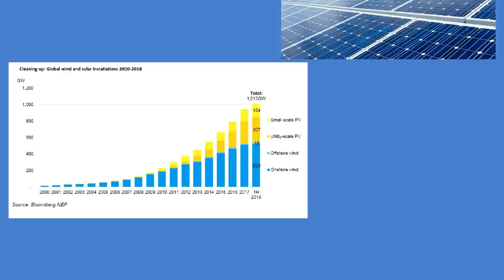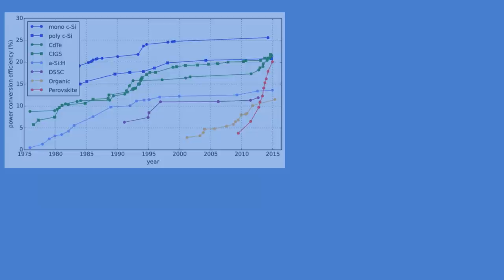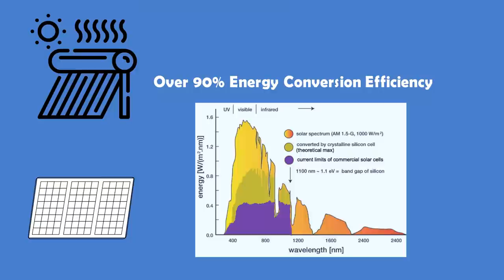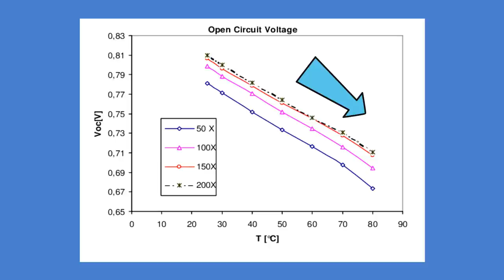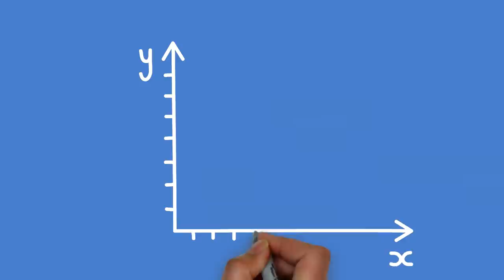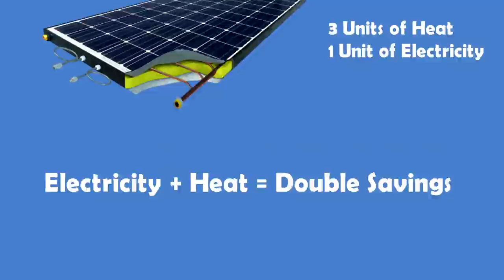Solar Photovoltaic Thermal Hybrid Panels: The Next Step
In this video, we are going to look at Solar Photovoltaic Thermal Hybrid collector or in short PVT.  Its a combination of solar thermal collectors and PV cell.
The removal of heat from  PV cells is also improved and the overall output increases to 85%. The added output is in the form of heat.

Given that over 50% of the energy we consume is in the form of heat, this is a valuable device.